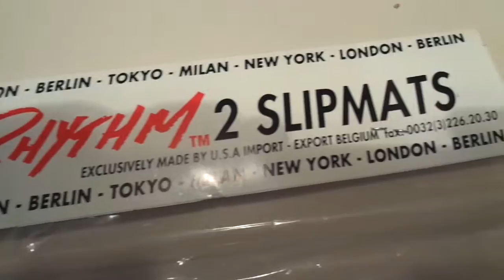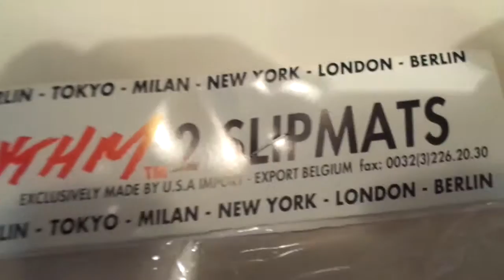OFFICIAL STRICTLY RHYTHM SLIP MATS 33 1/3 STILL IN PACKAGE! LOOKS JUST LIKE VINYL!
Hello World!

I'm not sure if I wanna open the package? Perhaps I might place them in a custom frame for my museum